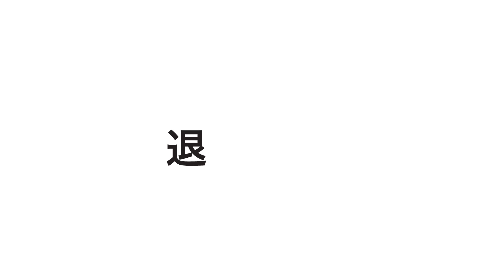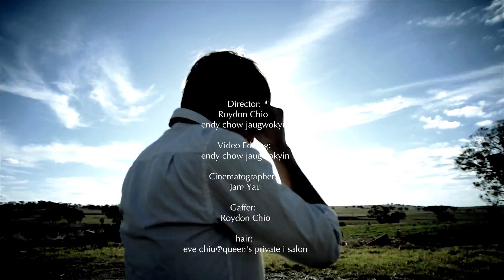退化論 (2012) / 周國賢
退化論

作詞：梁栢堅
作曲：周國賢
編曲：周國賢
監製：周國賢

奇怪的星體　青與藍極優美
奇怪的身體　頭兩足加手臂
用耳朵聽HEADPHONE　沉迷地玩手機
憑電腦溝通　哼　溝通靠笨機器

發訊要發兩點　右半是個括號
發訊要發兩點　連括號是大秘密
我確信這兩點　是戰略數碼吧
怎破解　人密碼　不可破　真可怕

繁體變簡　人人求得簡與單
懶音化簡　言語都腐爛
腦筋變簡　人習慣單一與快餐
再懶去轉彎　懶去轉彎　人類退步變慢　超級劫難

研究兩點　代碼像個計劃
這怪碼太弔詭　像暗示兩個星體
看似兩個固體　但放射到某地

繼續退化　退後當作進化
變做亞米巴

繁體變簡　人人求得
懶音化簡　人懶就
腦筋變簡　人習慣
再懶去轉彎　懶去轉彎　人類快就

腦中太多空白　懶得表白
吃飽去玩去睡　思考糟蹋　一觸即發
物競或者天擇　誰可解困阨

再懶去轉彎　懶去轉彎　人類快就結單　超級劫難